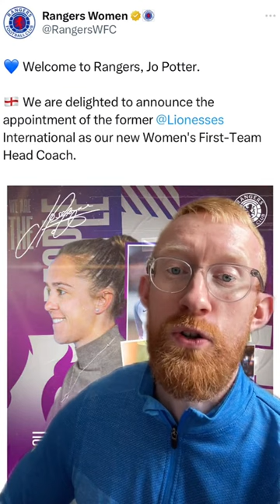Rangers face Maja competition and clubs eye McCrorie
Derek brings us the latest Rangers news headlines on Friday 23rd June with @senecamedicaluk